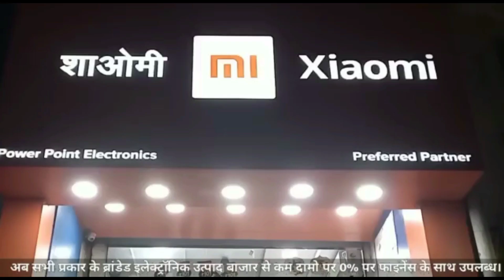Khandwa- नागचुन हवाई पट्टी को विकसित करने को लेकर सांसद ज्ञानेश्वर पाटिल ज्योतिराजे सिंधिया से मिले